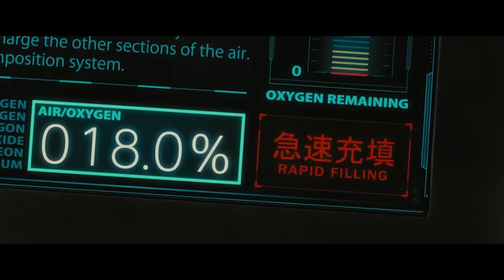Con người lên sao Hỏa nhưng gặp toàn GIÁN đột biến | Recap Xàm: Terra Formas